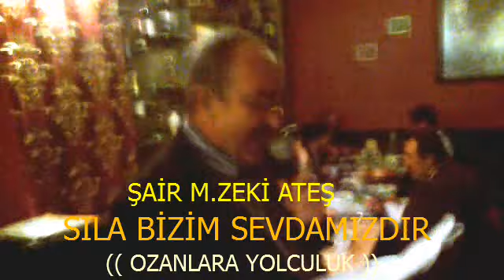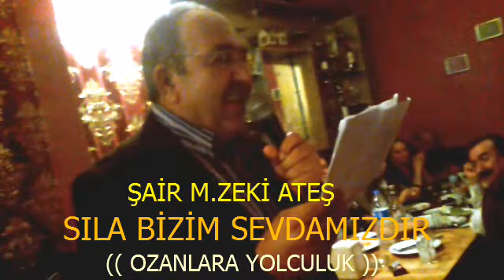ŞAİR M. ZEKİ ATEŞ - SILA BİZİM SEVDAMIZDIR (( OZANLARA YOLCULUK ))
KAYIT: SAHİ TEZCAN (( OZANLARA YOLCULUK ))
ŞİİR VE OKUYAN ŞAİR MEHMETE ZEKİ ATEŞ MAYIS 2012